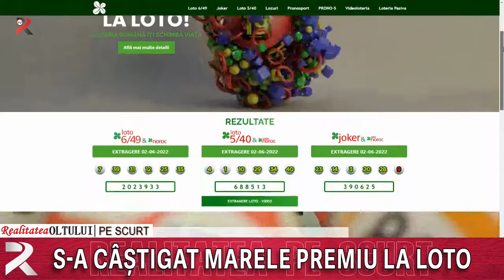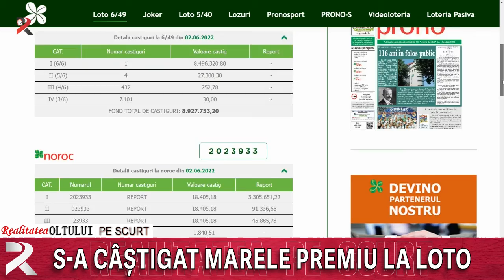Realitatea pe scurt 03 06 2022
Ultima zi de școală pentru clasa a VIII-a
Parc de aventuri în Craiova, realizat de militarii de la Deveselu
Luni începe Bacalaureatul
Actele expirate în pandemie, la schimbat până luni
S-a câștigat marele premiu la Loto